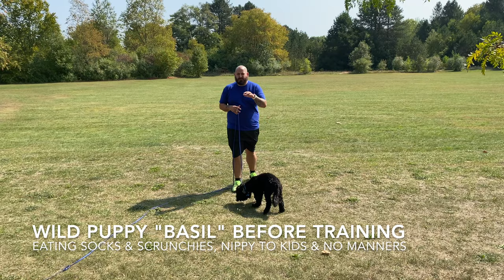Australian Labradoodle "Basil" l Epic Obedience Transformation l Off Leash K9 Training